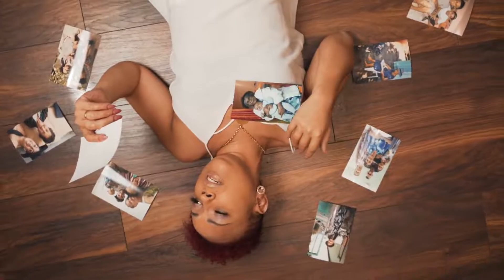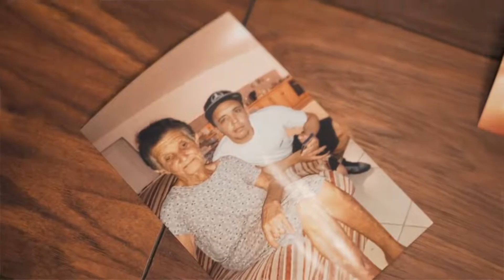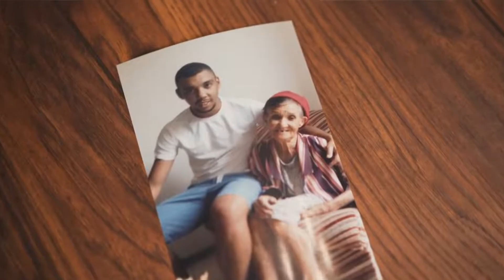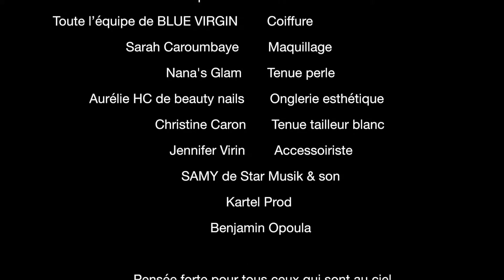Sega El - Retrouve à ou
Retrouve à ou  - Sega¨El (Clip officiel)
Artiste principal : Sega¨el (Sega El)
Compositeur : Gaze Betty
Label : Kdm Family
Album : Retrouve à ou

Le clip officiel "Retrouv à ou " de SEGA¨EL
Auteur: Gaze Betty. Compositeur : Gaze Betty et Olivier Brique.
Production : KDM Family.
Editions Mustapha BAHDI 2020
Réalisatrice du clip : Gaze Betty.